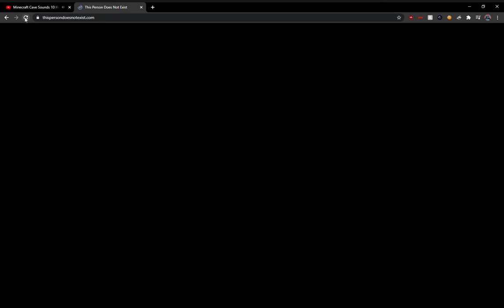This Person Does Not Exist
I felt like someone was gonna kill me the whole time while making this video... that is not a joke...